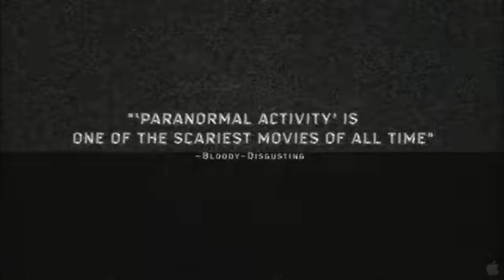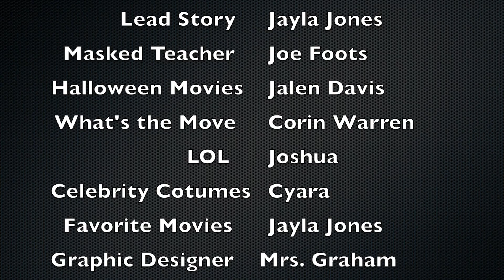SWD Panther TV S06 Halloween Episode